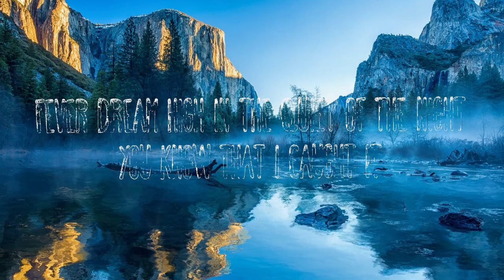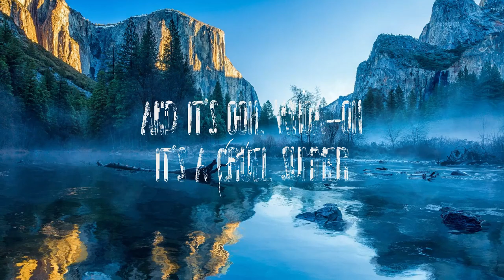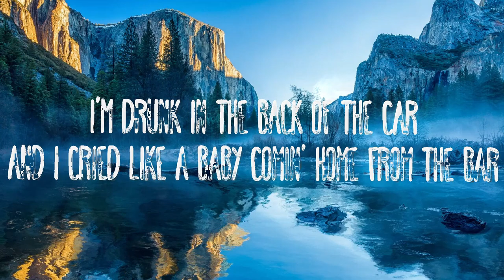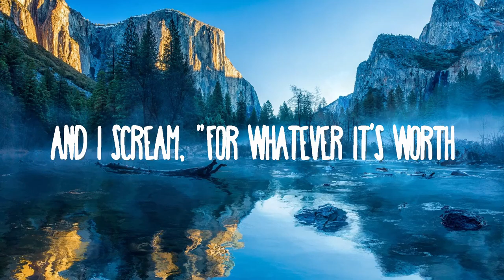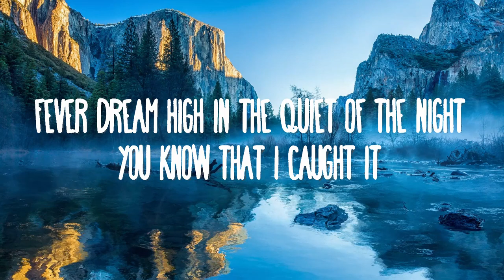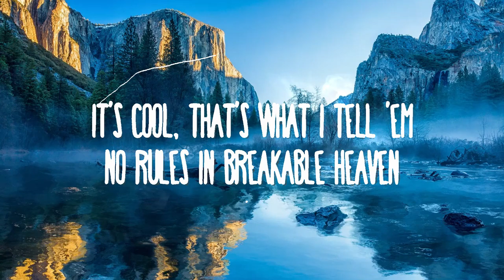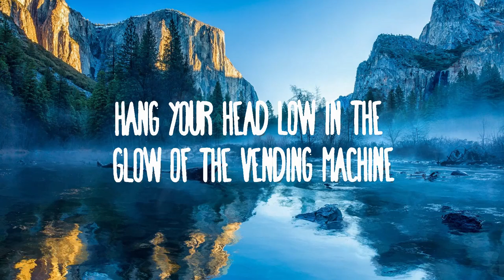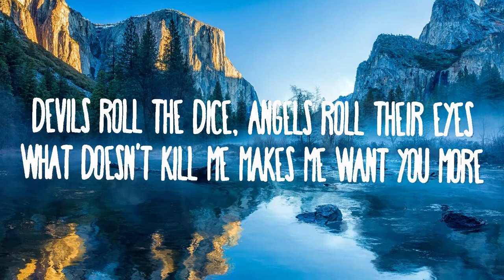[1HOUR] Taylor Swift - Cruel Summer | The World Of Music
(Lyrics):
[Intro]